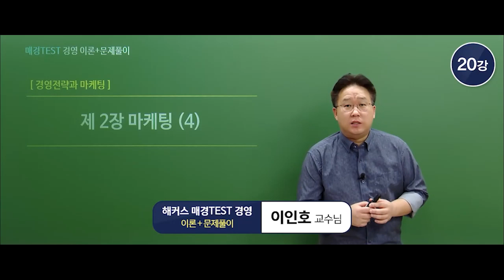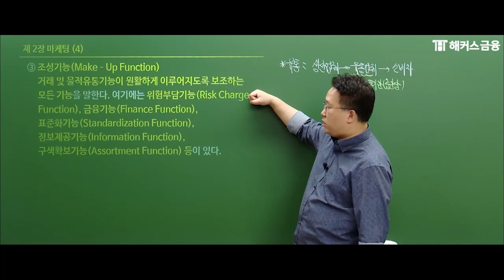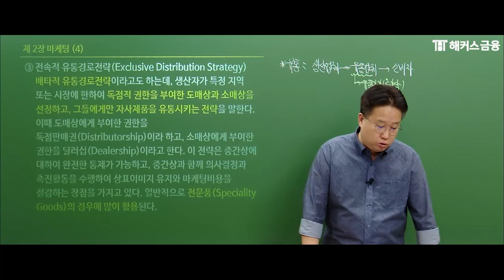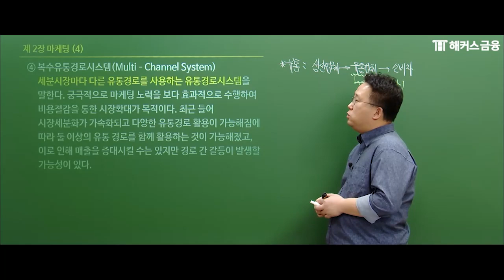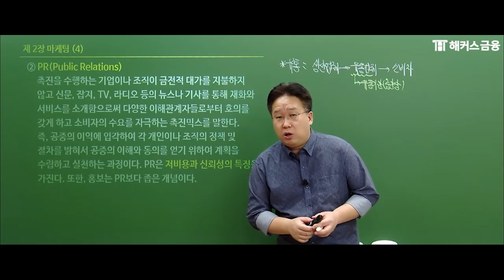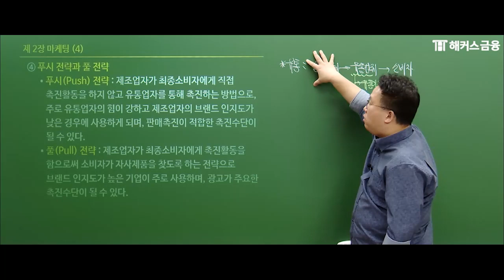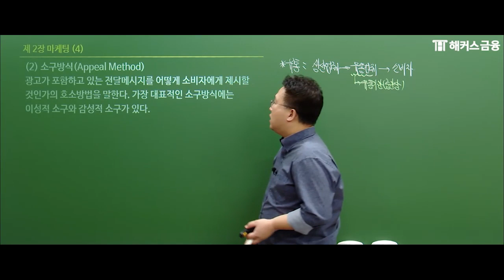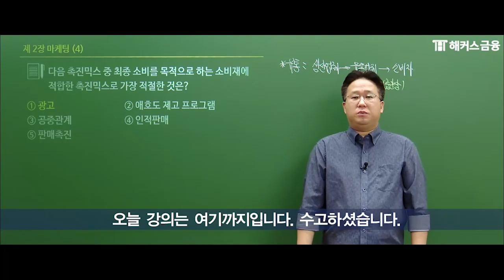매경테스트(매경TEST) 경영 이론+적중문제풀이 '마케팅④' 우수등급 합격을 원한다면 보세요!┃해커스금융 이인호 교수님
🥇한경TESAT/매경TEST 교육 품질만족도 1위 해커스🥇
금융/은행권뿐 아니라 학점인정, 일반기업, 승진까지 이용되는
필수 자격증 '매경TEST' / '한경TESAT' ★

🎁 1위 해커스금융 매경테스트 수강료 0원반🎁
✔최우수 달성시, 수강료 100% 현금 환급!
✔취업 경쟁력 상승을 위한 취업 완성 패키지 무료!
✔업계 최다 제공, 특강 5종 무료!
✔베스트셀러 1위, 매경 2주 완성 교재 제공!
✔시험장 필.수.템! 이론완성노트 무료!

*[한경TESAT/매경TEST 1위]: 한경비지니스 선정 2020 한국품질만족도 교육(온오프라인 한경TESAT/매경TEST) 부문 1위
*[베스트셀러]: 교보문고 취업/수험서 베스트셀러 매경TEST 분야(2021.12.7 교보문고 온라인 주간집계 기준)